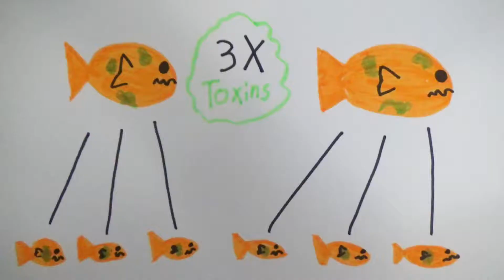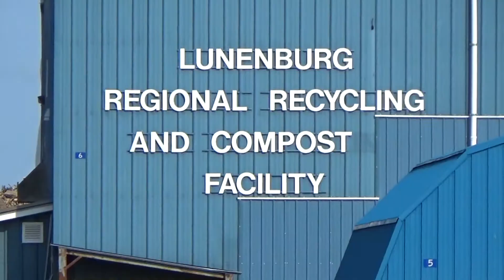2020 Finalist - Biological Magnification